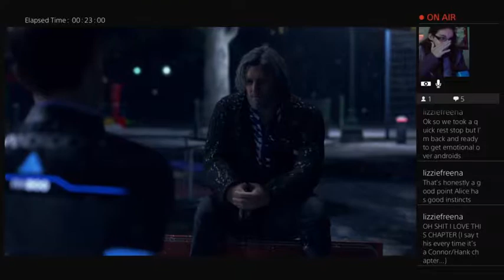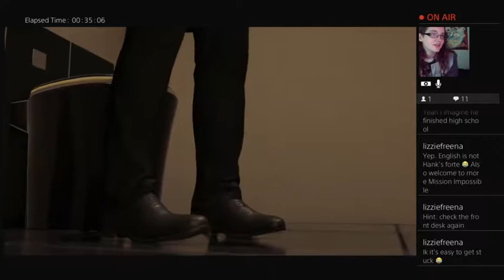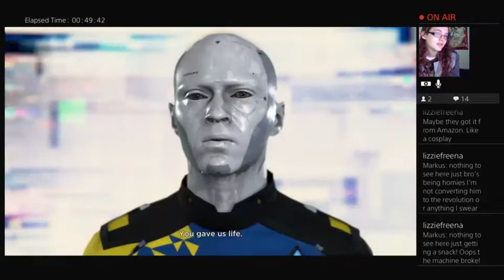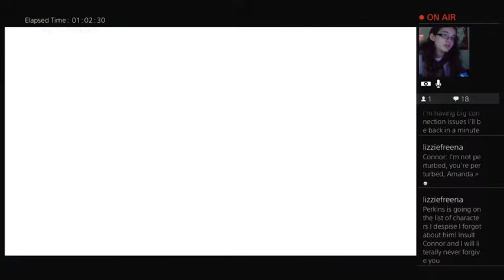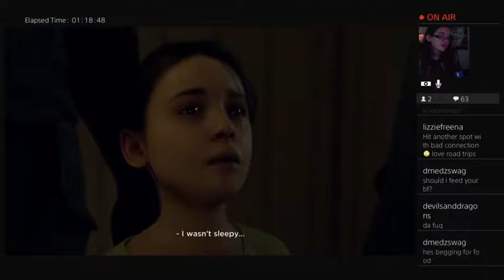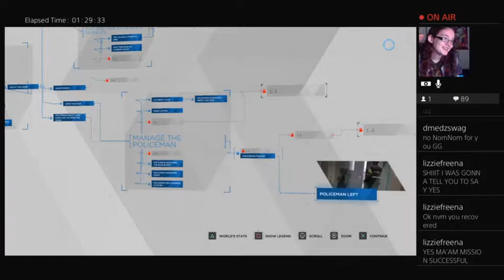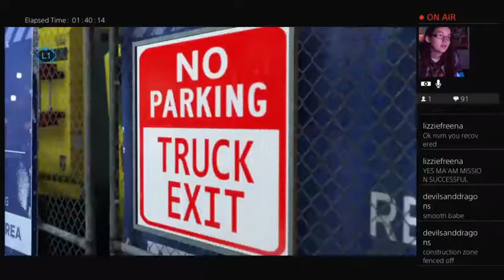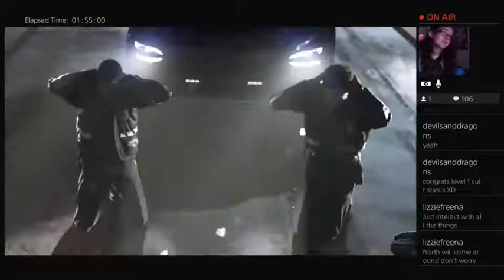Markus Declares war! Detroit Become Human Part 5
Markus is off the hinges for a peaceful protest for his fellow androids! Kara is trying to find a safe haven for Alice!
Conner and Hank try to crack a case!
what happens next find out in the next episode of drago- I MEAN Detroit: Become Human

Discord -New link every upload